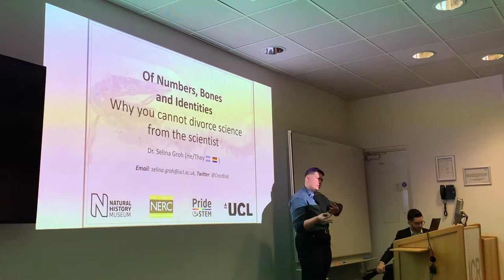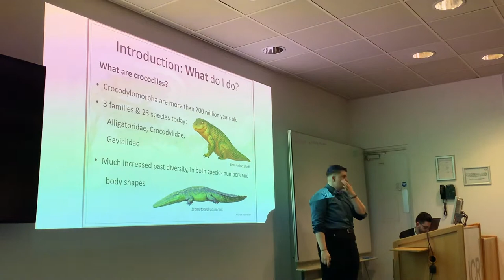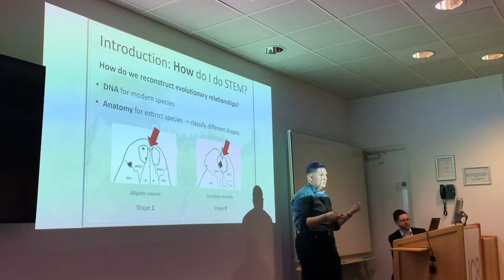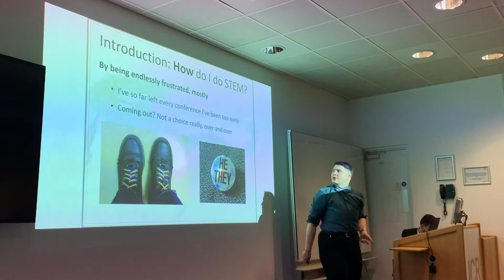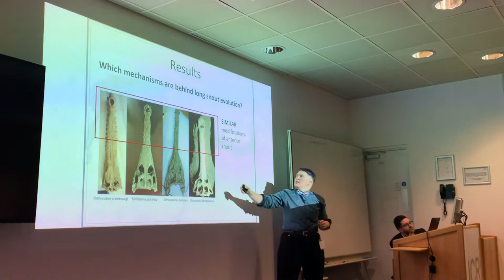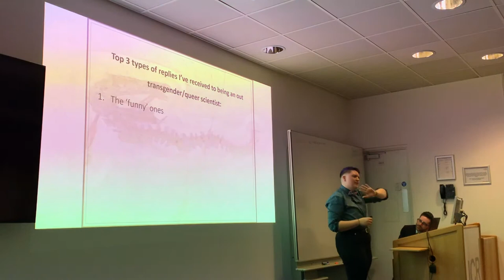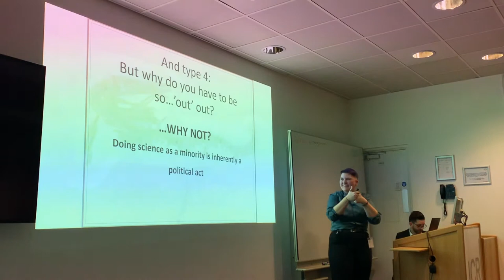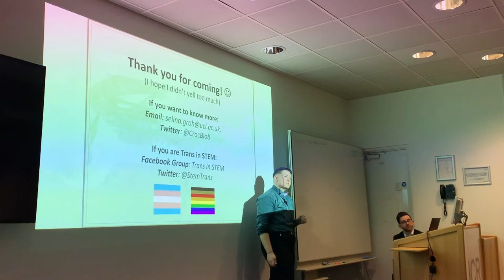Out Thinkers - Dr Sebastian Groh